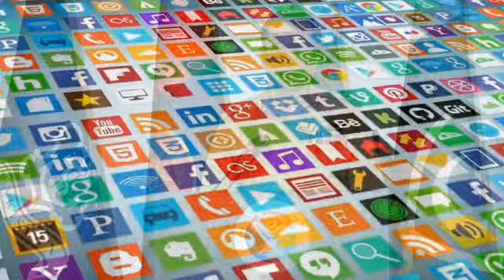Imran Khan PTI vs Pak Army Asim Munir Field set BY BBC Report | Adiala Jail Message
"HELP ME"
"14 Intelligent"